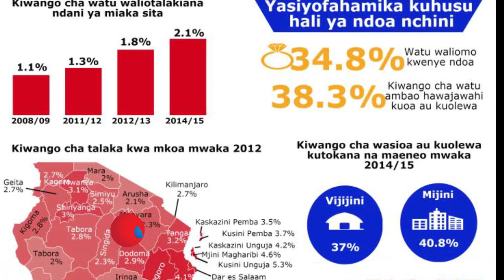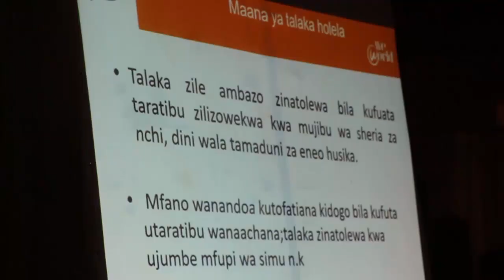Talaka Holela Zawaliza Wanawake Mkoani Lindi | Wamwaga Machozi Kisa Unyanyasaji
Baadhi ya Wanawake wilayani Masasi Mkoani Mtwara, wamekiri kukabiliwa na matukio ya unyanyasaji wa kijinsia kutoka kwa waume zao, yanayotokana na utolewaji wa talaka holela.